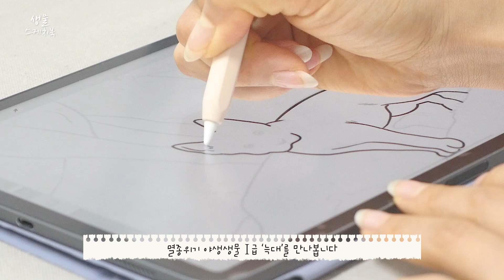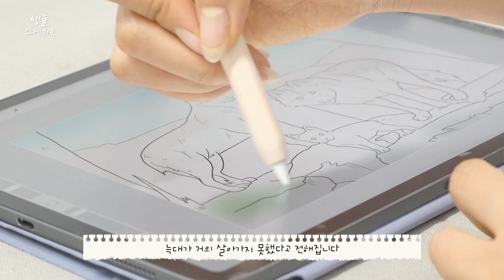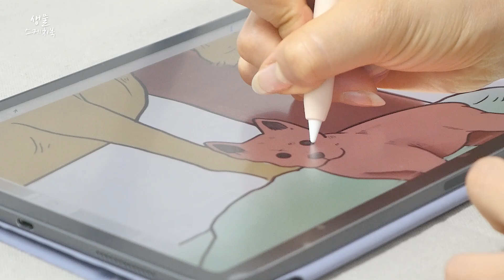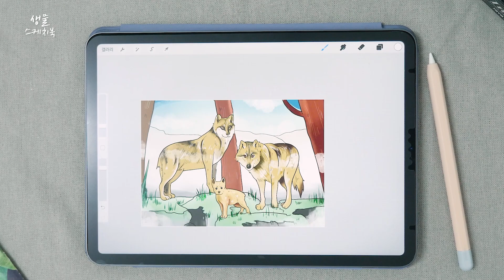[생물스케치북] 늑대야 짐 좀 내려놔.. 멋짐! 카리스마 맹수 늑대 이야기 늑대그리기｜국립낙동강생물자원관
그림으로 기록해보는 멸종위기 야생생물 이야기
'생물 스케치북' 일곱번째 장!

맹수 중에서도 남다른 카리스마를 지닌 동물
늑대의 이야기를 그림으로 함께 만나볼까요.

✔ 나만의 생물 컬러링북을 채워보세요!
아래 링크를 통해 영상 속 늑대 이미지를 다운로드할 수 있습니다.

(※ 해당 이미지는 상업적 용도로 사용할 수 없습니다.)